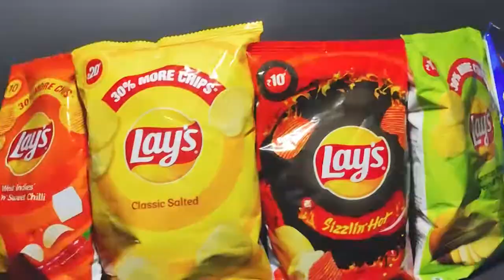Product Packshot- Lays (Creative Minds Entry)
This was our first try to a product packshot, hope you like it.